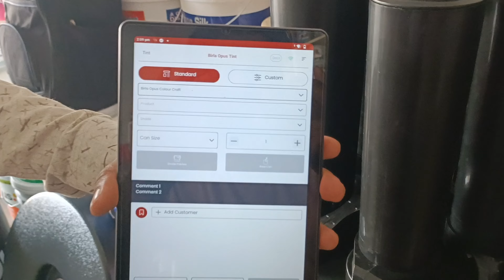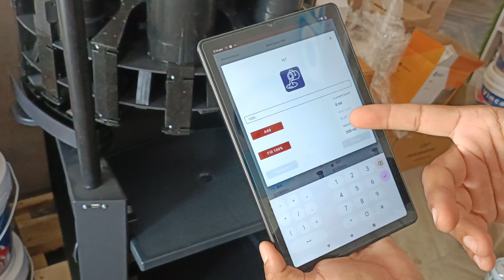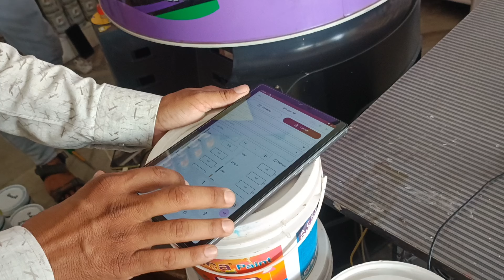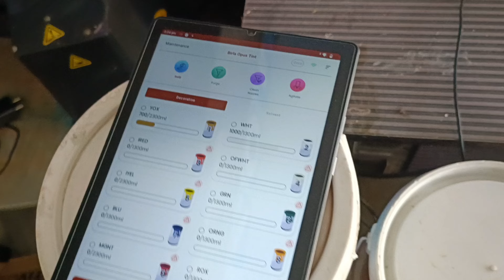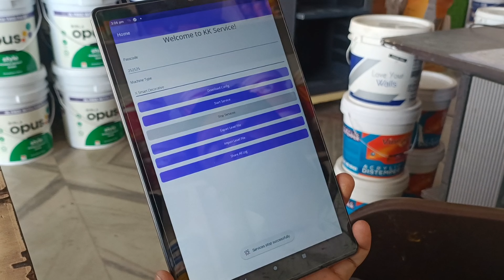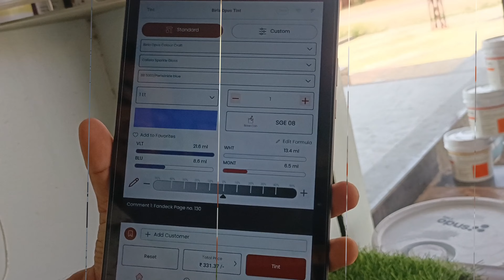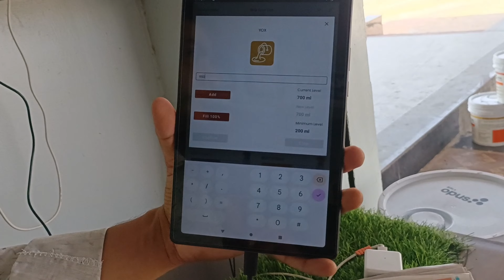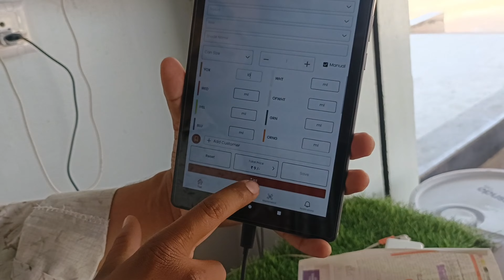Birla Opus- Machine Installation Full process || बिरला ओपस की मशीन installation की पूरी जानकारी